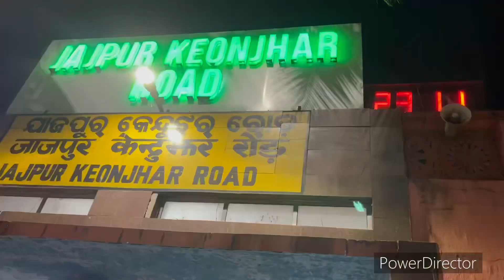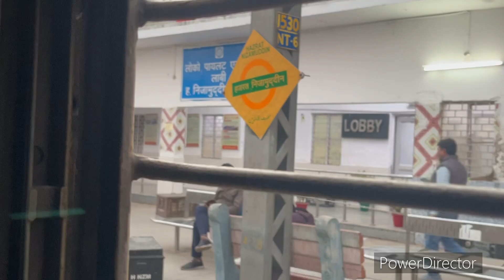The kedarkantha trek 😍❄️🥶| Episode 1 | Odisha | Uttarakhand